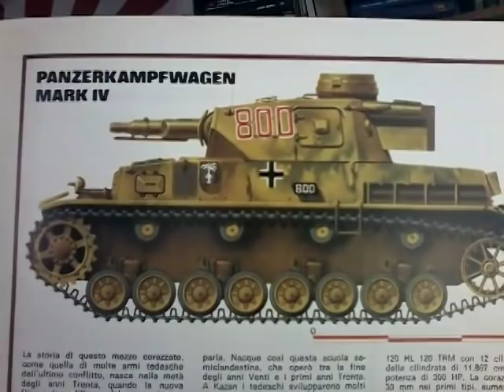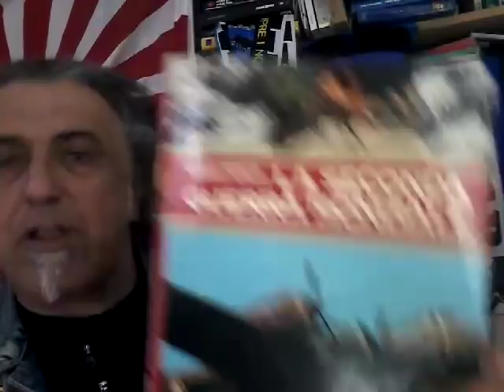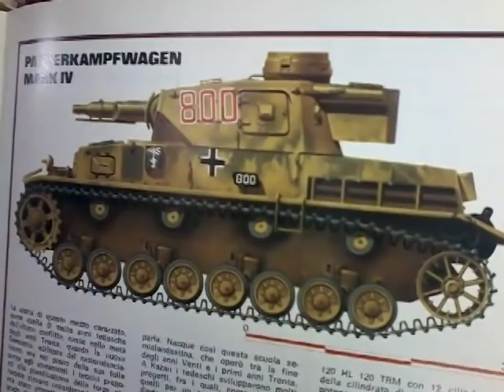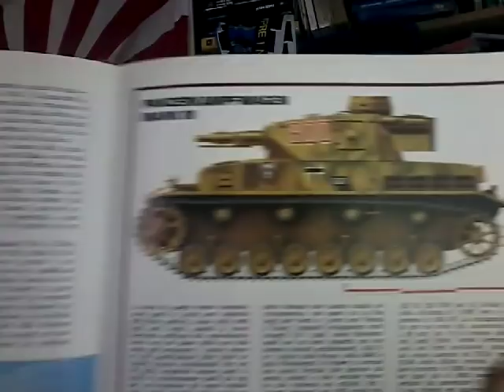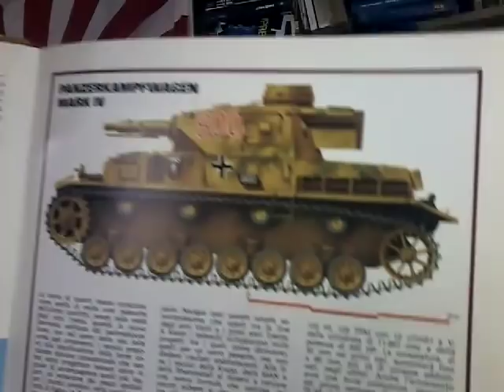Panzerkampfwagen lV, il vero tuttofare delle forze corazzate tedesche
la vera colonna portante della panzerwaffe.